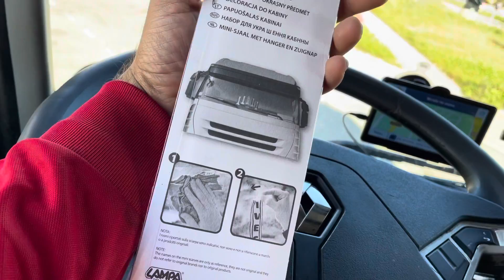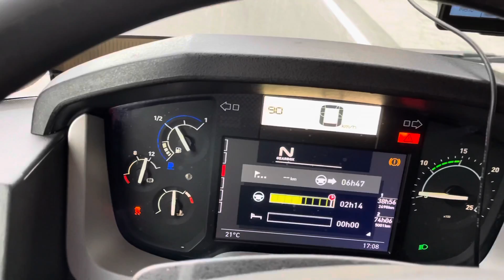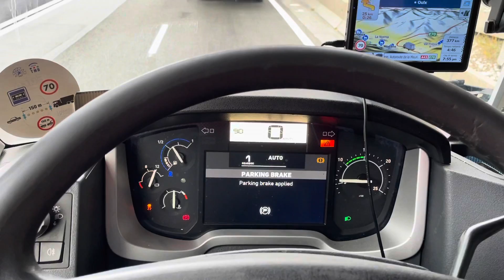Vlog no 🔴29 Non prendete la patente senza studiando. Hill active mode#navjotsinghkang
Punjabi international truck driver Italy 🇮🇹 to France 🇫🇷